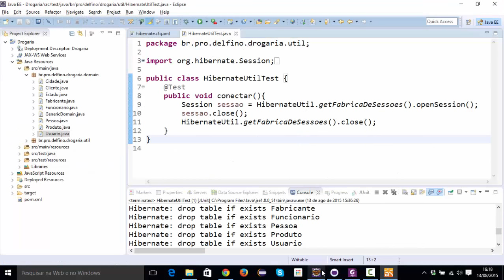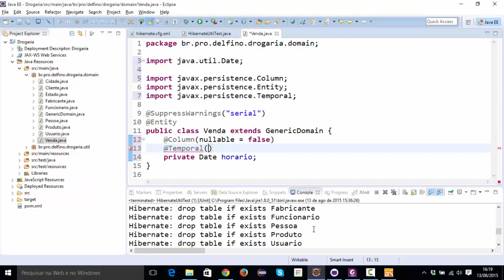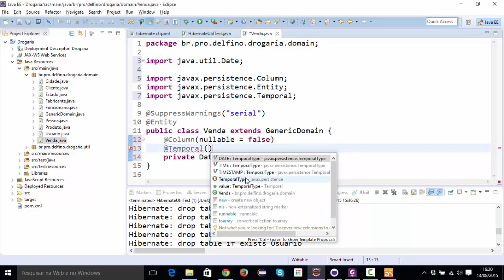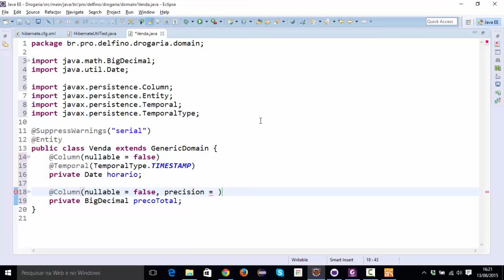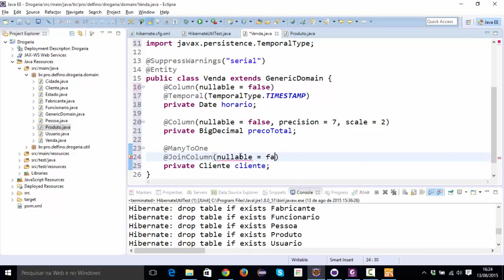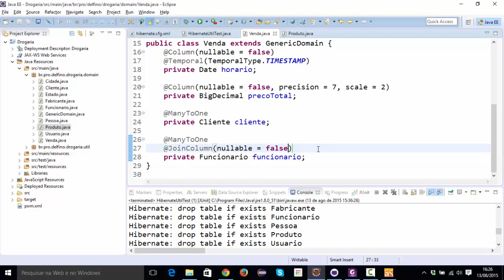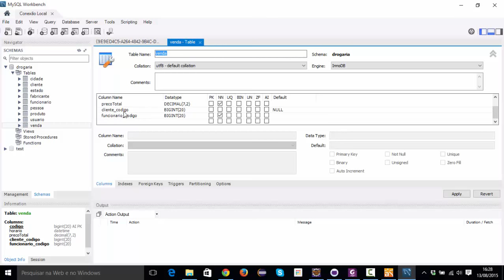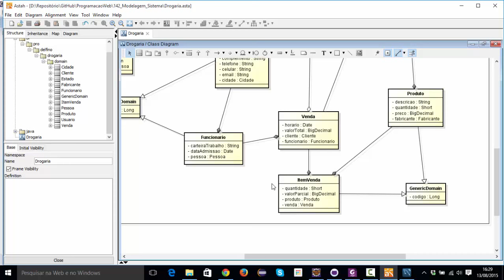[Programação Web com Java] 149 - Entidade Venda